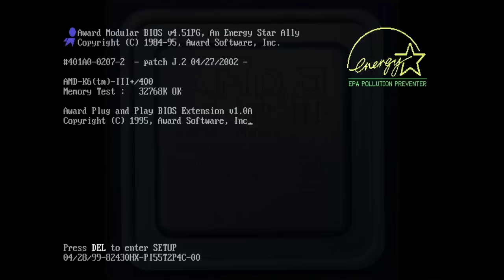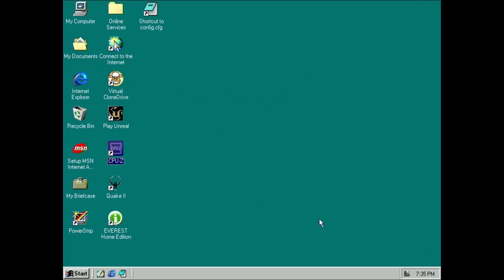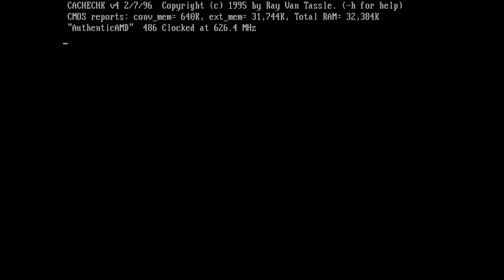Turn K6-2+ into K6-III+: Modification and Assembly (Part 2)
This is the second part of how I modified an AMD K6-2+ into an AMD K6-III+.
In this video, I am doing the actual modification that is required to unlock the 128KB L2 cache that AMD disabled. There is no guarantee that this modification will work because there is always a chance that the disabled L2 cache is defective. In my case however, it seems to have worked flawlessly!